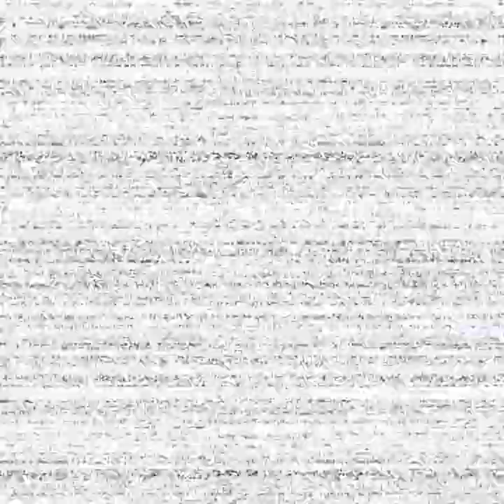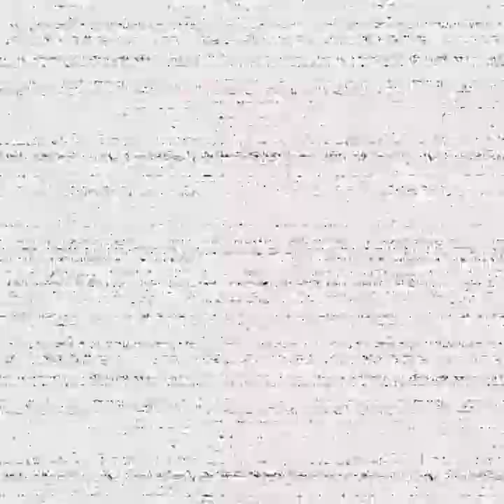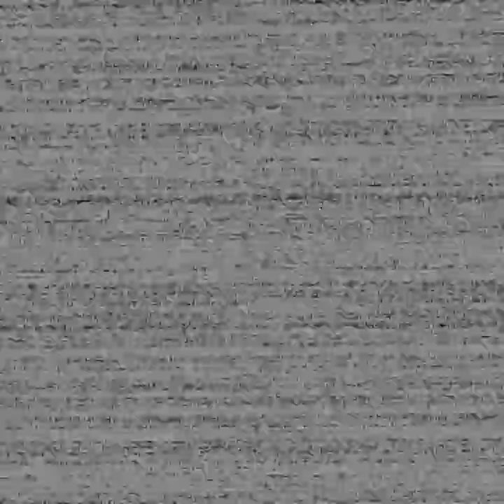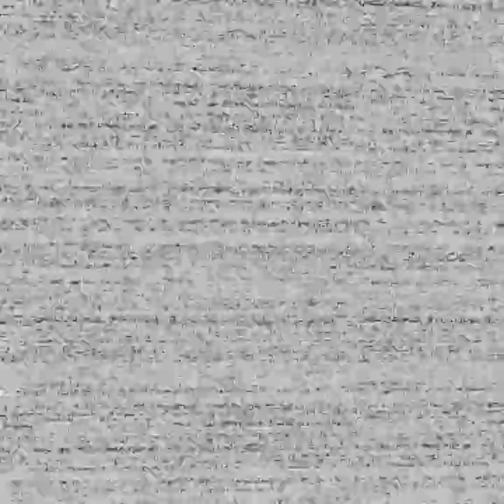fnaf help me pt.2